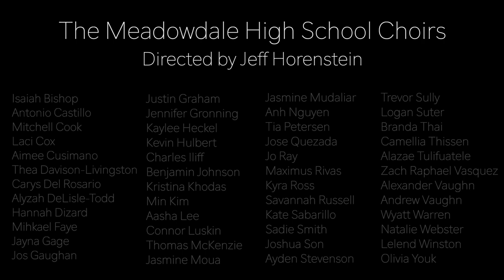Meadowdale High School's Choirs featuring Emily Braden - Strength Of Love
Strength Of Love
Lyrics by Emily Braden
Arranged by Jamie Dyer
Performed by Meadowdale High School's Choirs
Directed by Jeff Horenstein
Audio Production by Brennan Baglio
Video Production by Chris Denton

Strength Of Love

Hard times calling like they've called out before.
Bygones walking through forgotten doors.
Even though the odds are steady stacked against us,
We will fight with the strength of love.

Words keep piling up deep down in my chest.
Late nights sifting through the heaviness,
There's nothin' I might find to say could ever be enough,
Still I sing with the strength of love.

[Chorus]
'Cause I believe there's still a chance for peace,
Until justice is more than just a dream.
The only way there is everybody gettin' free,
You and I for our humanity.

Downtown folks are proudly living out loud,
Building joy right where they shot it down.
With a blossom in the barrel and a fist to the sun,
We resist with the strength of love.

Uptown weary voices scraping the sky,
Every day they're on the front line.
Every name they're crying out belonged to someone,
Crying out with the strength of love.

[Chorus]

New minds shining with the promise of youth,
But will they live to see that promise through?
No war against the innocent could ever be won,
So we fight with the strength of love.

Records broken, is it bound to repeat?
Heart broke open, but it's full of seeds.
Now everywhere from underground we're rising up,
Rising up with the strength of love.

[Chorus]

Oh, you and I, we will fight, we will sing, we will cry, we resist!

You and I we resist.
You know there's still a chance for peace,